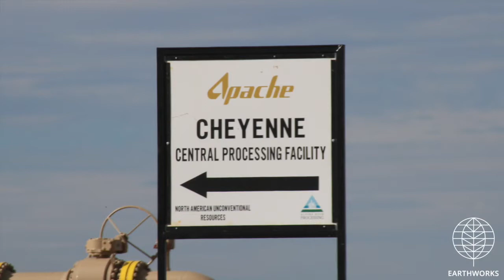Apache Cheyenne CPF, Reeves County, TX (March 2018)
Apache Corporation
Cheyenne Central Processing Facility
Balmorhea, Reeves County, TX
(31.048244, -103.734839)